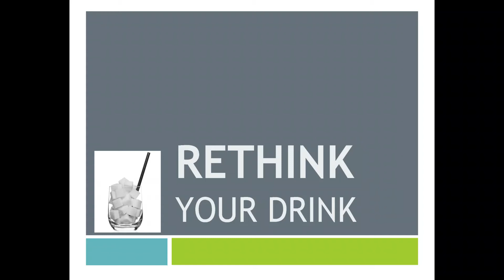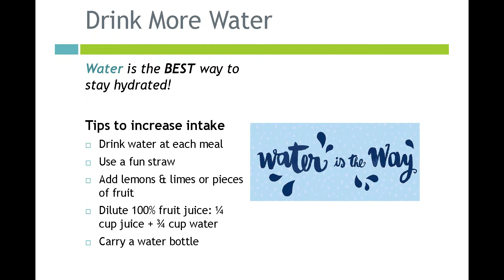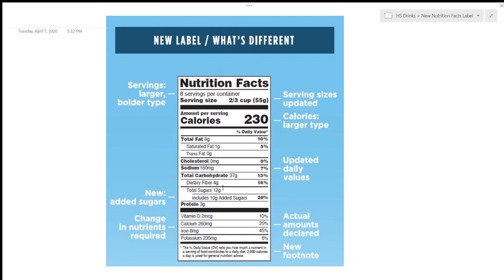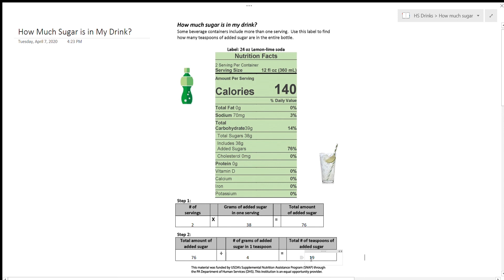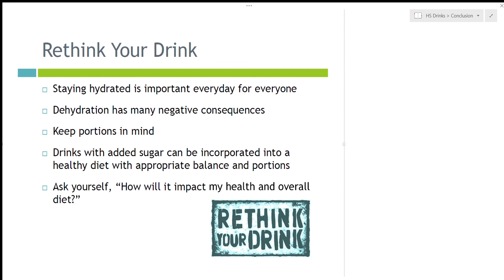HS 5 Lesson Series: Lesson 3 Activity - Choosing Healthy Beverages